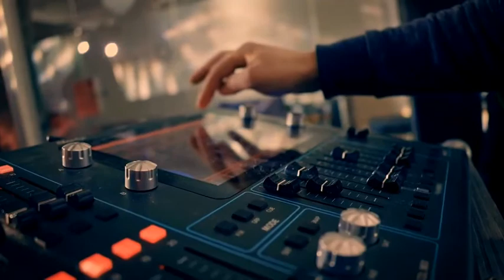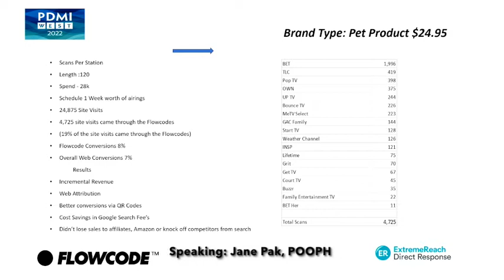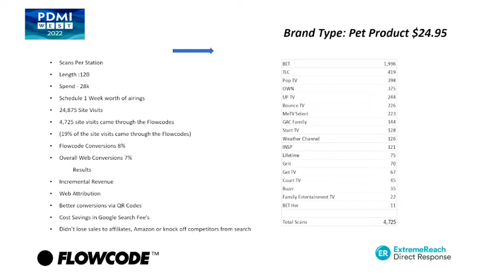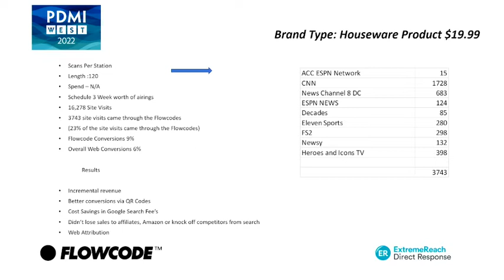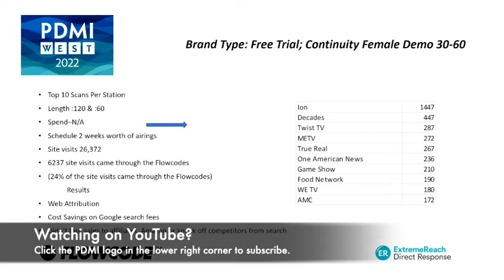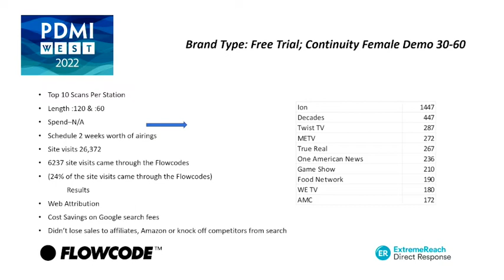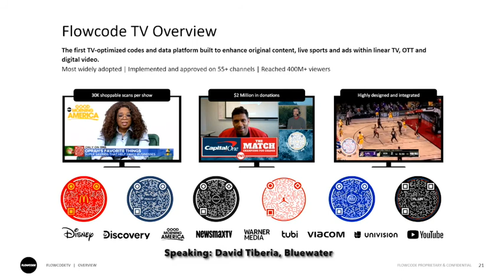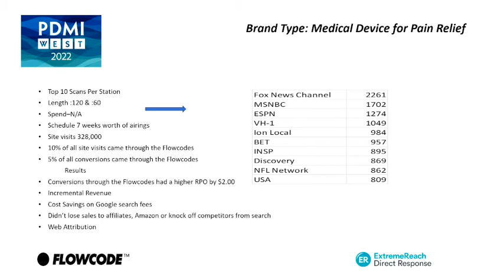PDMI West 2022: How the QR Code Is Changing Media Attribution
A technology that had all the buzz — but little of the follow through — last decade was resuscitated during the pandemic, due to the needs of local businesses and improved technology: the QR code. But that return to the spotlight has also found the technology a home in performance marketing and media attribution, with many direct response TV campaigns — from marketers big and small — successfully using the codes to turn prospects into leads (and sales). The PDMI Workshop Council presents marketers and tech experts speaking about how and why QR codes are changing the game.
Speakers
Meghan Glenn, Flowcode
Jane Pak, POOPH
David Schwarzberg, Flowcode
David Tiberia, Bluewater

Moderator
Andrew Donato, Extreme Reach

The Performance-Driven Marketing Institute (PDMI) is a 501(c)6 not-for-profit trade association dedicated to promoting, protecting, and advancing business for performance-driven and direct-to-consumer marketing professionals. ​Membership in the PDMI is an opportunity for marketers and suppliers alike to show vision in the industry and to connect with like-minded partners.